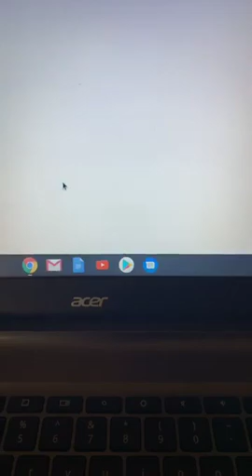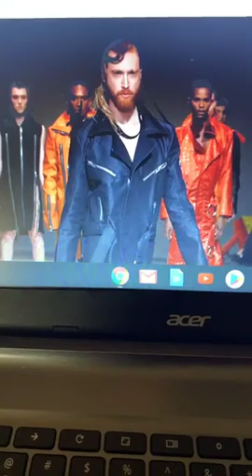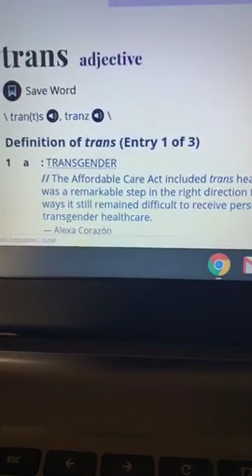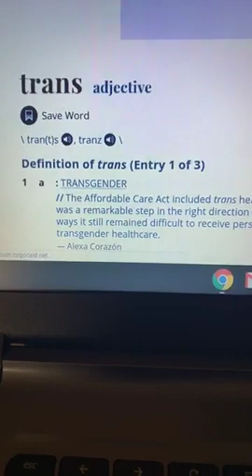DEMONIC SPIRITS FEMINIZING MEN TO DISTORT THE ORDER OF GOD